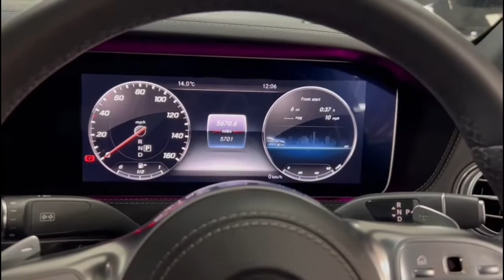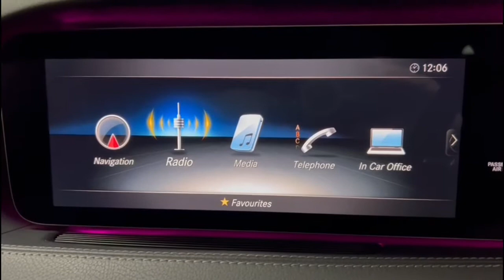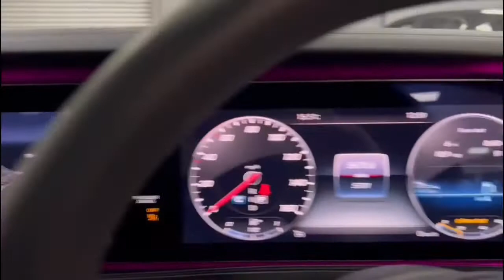2019 19 MERCEDES-BENZ S-CLASS 2.9 S 350 D L AMG LINE PREMIUM 4d 282 BHP Video Walkaround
We are delighted to offer this 2019 (19 Reg) Mercedes S350. Our White S350 D L 3.0 AMG Line Premium benefits from service history the last being carried out at 4k miles in August 2021. With a nice specification, including leather seats, navigation, privacy glass, parking sensors, climate control and 20 inch alloy wheels.